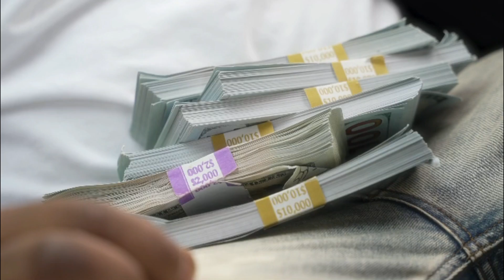IM CHOKING PRANK ON MY HUSBAND! (UNEXPECTED REACTION)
IM CHOKING MUKPRANK ON MY HUSBAND... (UNEXPECTED REACTION)